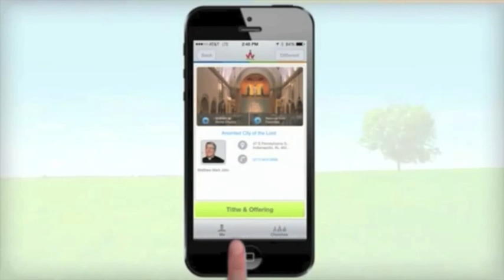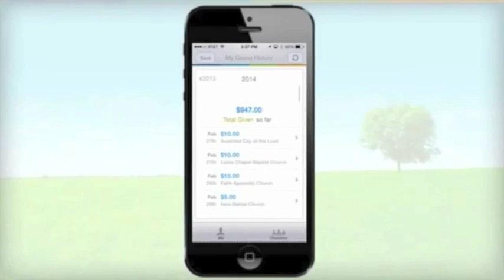"Abandoned ship pt 2" PastorRoo 4.10.16